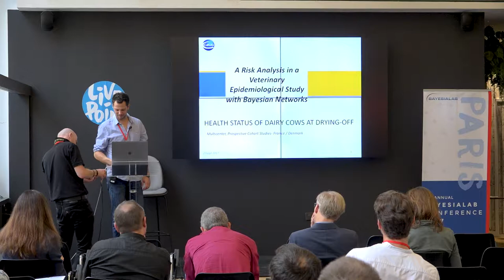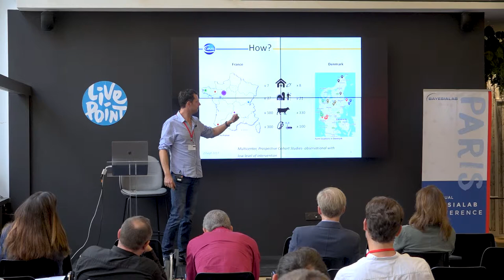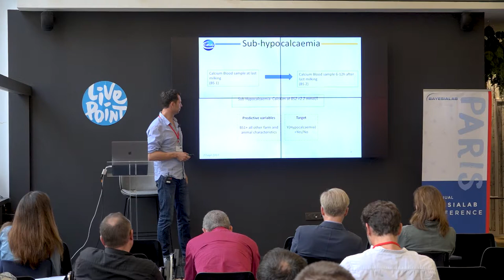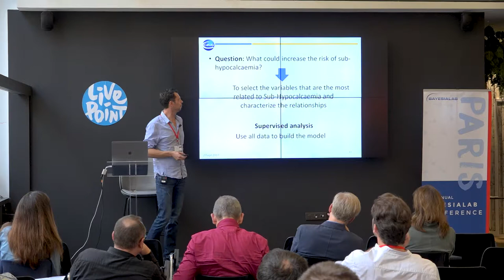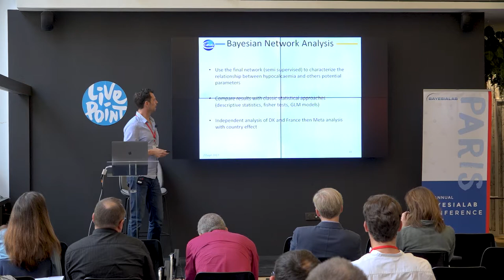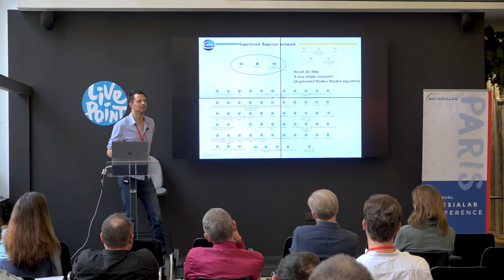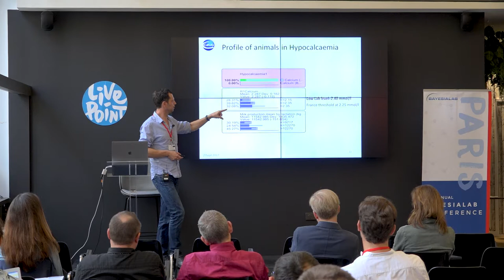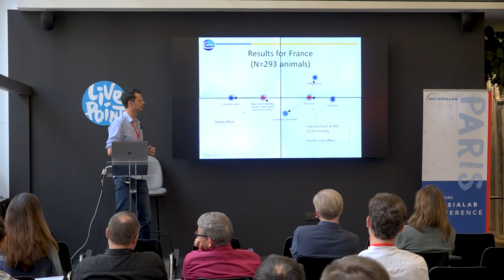Risk Factor Analysis with Bayesian Networks in a Veterinary Epidemiological Study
Jean-François Collin's presentation at the 5th Annual BayesiaLab Conference in Paris.